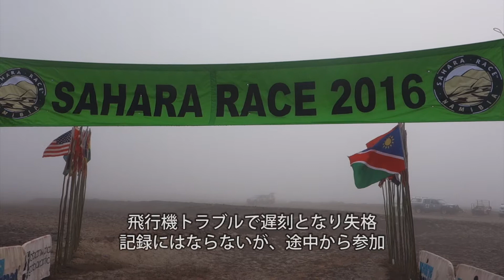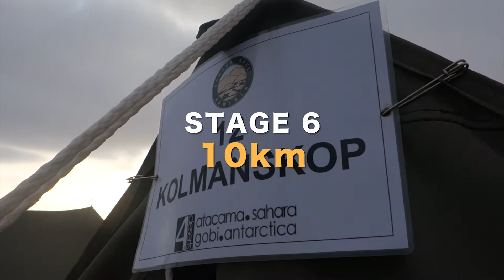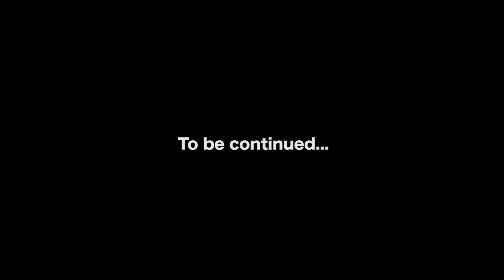世界最古の砂漠、ナミブ砂漠250kmマラソン(Sahara Race 2016)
サハラ砂漠で開催されるはずのレースが国際テロ組織による政情不安でナミビアのナミブ砂漠で移転開催。
航空便トラブルでスタートに間に合わないという大遅刻の上、極度の脱水症状に見舞われるハプニング連続。ナミビア Sahara Race 2016.5

【クラブ会員募集】
挑戦を応援する、一緒楽しむ仲間を募集。
いつもの毎日に胸熱くなる冒険を届けます。

【Tシャツ、マスクなどのオリジナルグッズ】
共にチャレンジを楽しむ、グッズのご購入はこちら。

【北田雄夫】
アドベンチャーランナー。日本人初の7大陸走破。情熱大陸出演。

【自己紹介】
2014年からアドベンチャーの世界に飛び込み、4年をかけて日本人初の世界7大陸（第1章）を達成しました。2018年からの第2章は世界4大極地の最高峰レース走破（サハラ砂漠1000km・ヒマヤラ山脈850km、極寒アラスカ1600kmなど）に挑んでいます。
「見たことのない景色」と「前人未到の物語」をつくりたいと思っています。

 【アドベンチャーマラソン】
地球の果てを走る、世界で最も過酷なマラソン。
砂漠・ジャングル・山岳・寒冷地（南極、北極圏）などの極地で、自らの衣食住を運びながら、数百キロ以上を競う。賞金はゼロ、すべて自己責任。